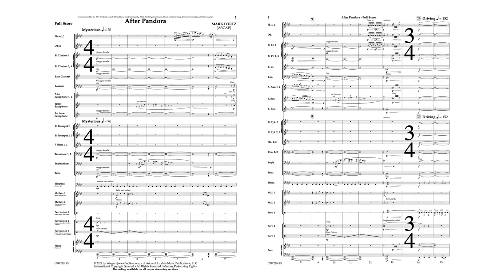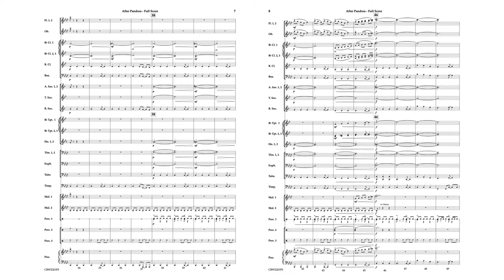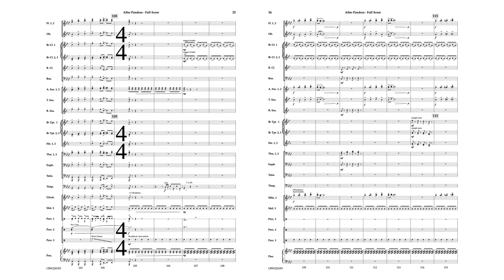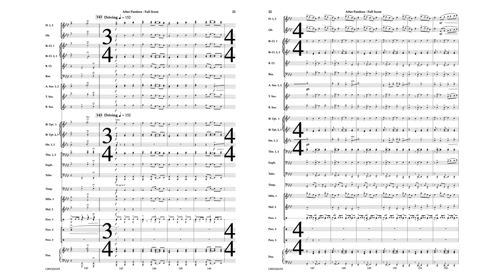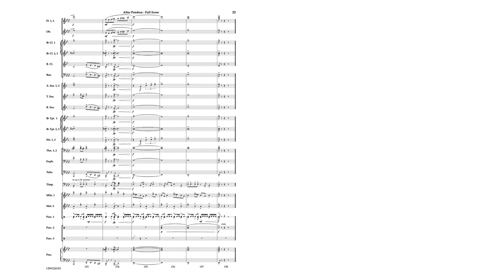After Pandora - Mark Lortz